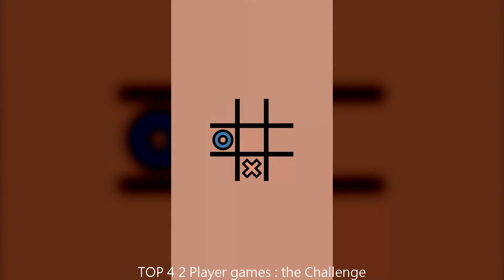Top 10 board Games of the Week on TapTap | Week40 2023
What's up, Gamer Nation? It's Friday, October 6, 2023 and BOY, do we have a pounding video for you. We're raiding the leaderboard to dig out the top 10 board games on TapTap this Week40. We've ransacked the alleys of gaming to bring you a rundown of the killer games you just can't afford to miss.

Starting us off in 10th place is the show-stopper, *Ludo Talent - Game & Chatroom*. This bad boy offers such a top-notch gameplay that you might lose your flip-flops.

Snapping at its heels in 9th place, we've got *Duelyst*, a mind-melding monster of a board game that will rattle your braincage with its gameplay.

In 8th place, rearing its beastly head is *HUNTER×HUNTER Arena Battle*, a board game that will make your heart go boom-boom with its gameplay and make you forget eating those potato chips.

Screeching in at number 7, it’s *Age of History II - Lite*. This beast of a board game dominates the scene with gameplay so good, it'll make your granny dance.

Number 6 is not just a number, it's where *Spiritle* claims its throne. This board game offers eye-popping gameplay so unique you'll need to pinch yourself.

Crashing into the top 5, we have *Happy Glass*. Gameplay as delectable as your mum's apple pie, leaving you drooling for more.

At 4th place, *2 Player games: the Challenge* is looming large. This show-stopping board game is true ear candy with gameplay you'll be reminiscing on your first date.

Climbing the ladder to number 3, we have *Ludo King™*, storming into your gaming world with groundbreaking gameplay that will blow your socks off.

Just shy of the crown at number 2, bow down to *Pokemon TCG Online*. This epic board game offers adrenaline-pumping gameplay that will leave you gasping for breath.

And drumroll, please... Top dog at numero uno, we have the mighty titan *Clash Mini*! A genius of a board game with rip-roaring gameplay that'll have you living on cloud nine.

And with that firecracker of a round-up, we wrap up the ultimate 10 board games of week 40 on TapTap. Drop us a line in the comments about games you think should've been on this throne. Thanks for chilling, see you on the flip side!